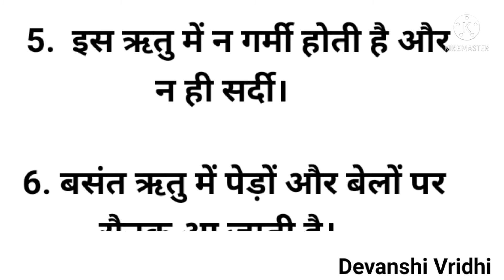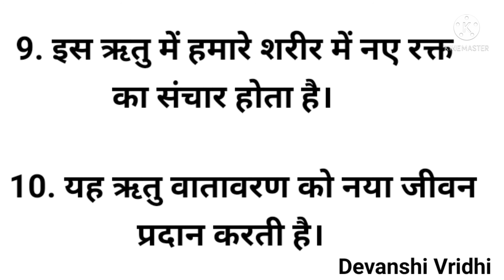10 lines on Basant Ritu in hindi/बसंत ऋतु पर निबंध/10 lines on spring season in hindi/vasant ritu